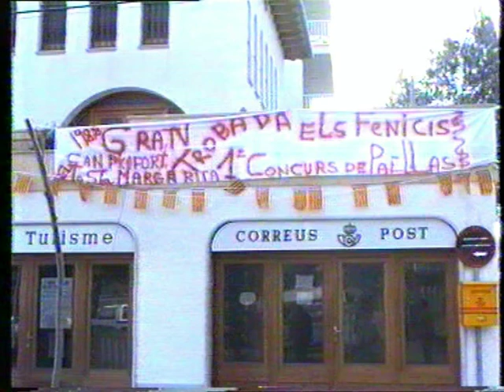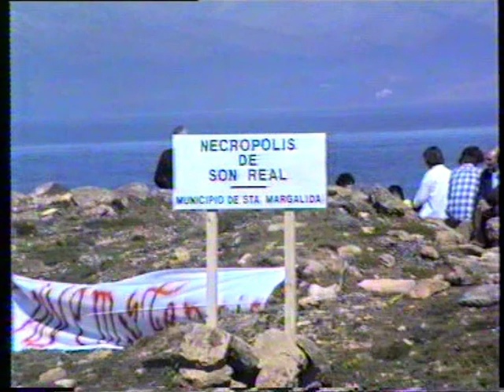1er Concurso de Paellas Can Picaort Mallorca